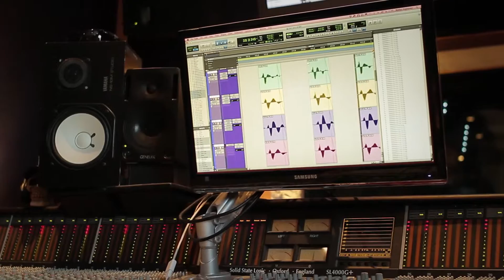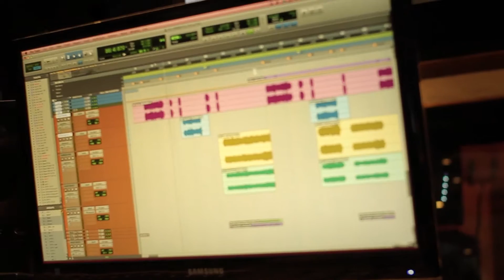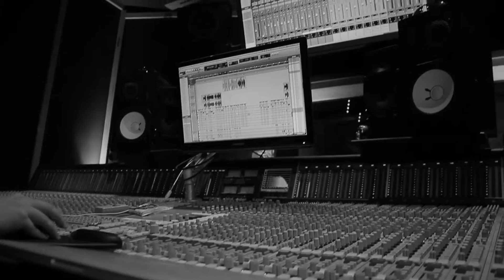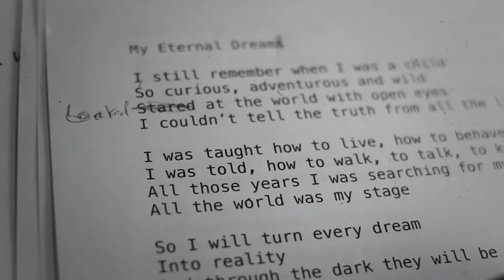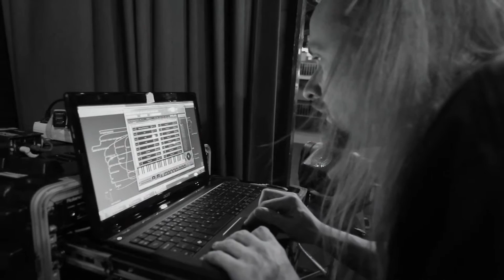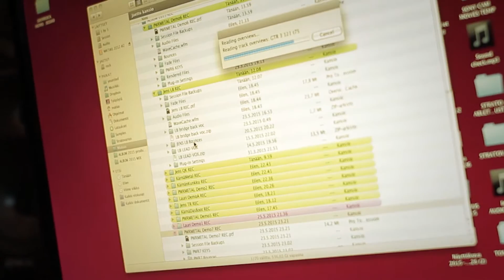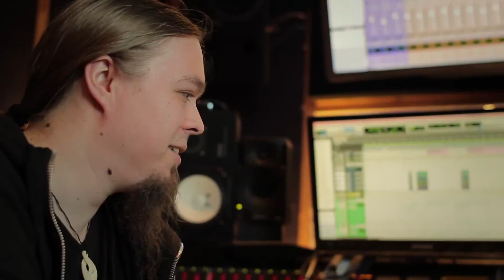Documentary: Stratovarius - Eternal from inside the Studio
Stratovarius - EarMusic present
"ETERNAL" A documentary from inside the studio
2015
Directed by Mariano Biasin
Produced by Verdadera Imagen